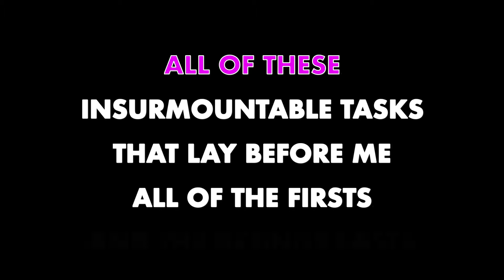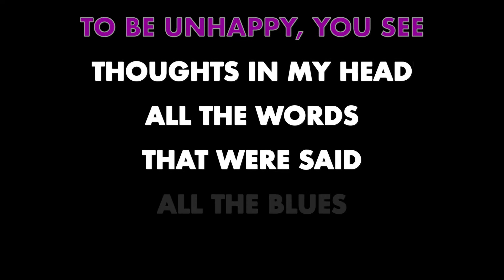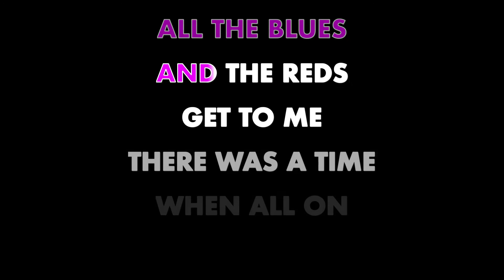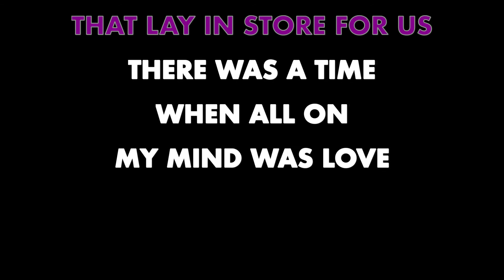DEPECHE MODE ✴ LOVE, IN ITSELF ✴ KARAOKE INSTRUMENTAL ✴ PMK